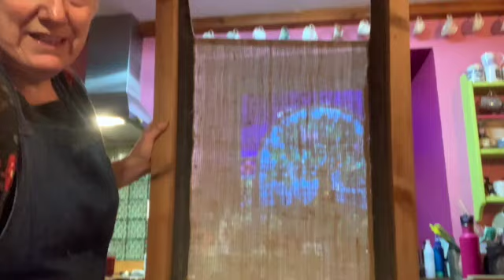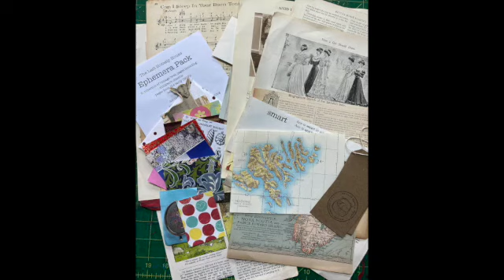Hooky Mats? Proggy Mats? What's this all about then? PART ONE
This is the start of my mat making project.
I am really pleased that I have started this project because I have been thinking about it for ages! In this first part, I will get the frame ready and dye the fabric.

Here in the shop you will find the Ephemera Packs and other treats from Pink HQ

I am so grateful to every single Patron at whatever level

The music from Epidemic sounds today is called
Memories of Sarah
Haunted Heart
The Warmth of the Sun
and a tiny blast of something called 'Seatbelt On' for the Star Wars Title! ha ha!!!

and Liking
and Commenting
All of that
Love
Kate
xxx